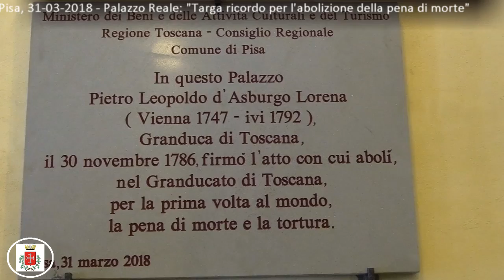Pisa, 31-03-2018: Una targa in ricordo della abolizione della pena di morte"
Sabato 31 marzo 2018 - ore 11.00
Museo Nazionale di Palazzo Reale
“Nell’ambito delle iniziative collegate alla Festa della Toscana è stata posta una Targa a Palazzo Reale per ricordare che proprio nella nostra città, nel 1786 il Granduca Pietro Leopoldo firmò l’Editto con cui abolì per la prima volta al mondo la pena di morte e la tortura.
Crediamo che sia importante che nella nostra citta, in particolare a Palazzo Reale, rimanga un segno tangibile di quello che è avvenuto e che deve riempire di orgoglio tutti i pisani.
Da lì è cominciato un lungo cammino che è ancora in corso per cercare di far si che tutti gli uomini possano recuperare la dignità che è propria di ogni persona”.
Ranieri Del Torto
Presidente del Consiglio Comunale di Pisa
Sono intervenuti:
Ranieri DEL TORTO
Stefano CASCIU
Direttore Polo Museale della Toscana
Marco FILIPPESCHI
Sindaco di Pisa
Eugenio GIANI
Presidente del Consiglio Regionale